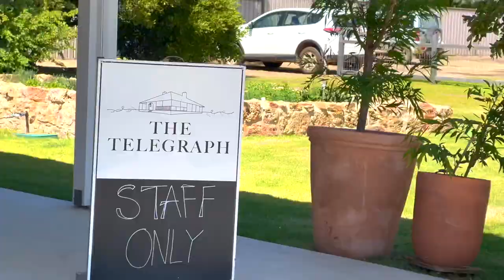Beach FISHING for HUGE SALMON in WESTERN AUSTRALIA - CAMPING with the family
We stumble upon some amazing Australian Salmon Fishing off a secluded beach in Bremer Bay | 4wding Cheynes Beach and Bremer Bay on the beach | Camping with the kiddies in a tent across the South Coast | Showing you the sights of this amazing stretch of Western Australian coast.

We're off again, this time it's time for a cruise to the south coast of Western Australia. Cheynes Beach and Bremer Bay action.

Cheers MAKITA for keeping me caffeinated.
Cheers CHEYNES BEACH AND BREMER BAY CARAVAN PARKS for the stay.

And a big thanks to you for watching!!